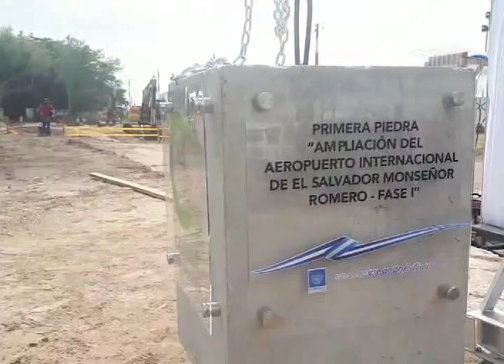INICIA NUEVA AMPLIACIÓN DEL AEROPUERTO INTERNACIONAL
Nuevos proyectos de modernización se están impulsando en el país y en esta ocasión, el Aeropuerto Internacional, será ampliado para dar mejor atención a connacionales y extranjeros.